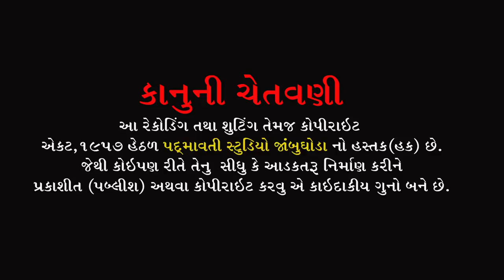માળી તારી લીલીરે વાળી ને લીલો તારો નેહડો | Bhailu Sundarpuriya | Birthaday Program Jambughoda | 2022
ભજન આરાધક :- Bhailu Sundarpuriya
બેન્જો:- Kiran Vashava
તબલા:- Zalu Vadodara , Druv Solanki
ઓક્તોપેડ:- G.N.Baria
મંજીરા:- Sonu Jetpuriya